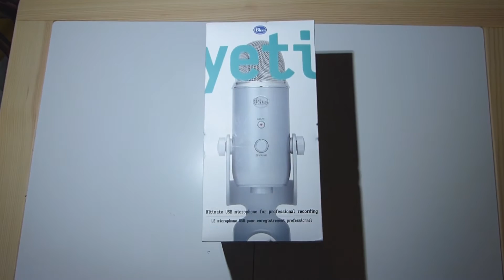❤️UNBOXING/DÉBALLAGE BLUE YETI 🎤[ASMR FRENCH]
Aujourd'hui je vous présente mon nouveau joujou! Cette vidéo est filmée avec mon ancien micro mais les séquences parlées sont enregistrées avec le Blue Yeti 😉
Mes prochaines vidéos seront tournées exclusivement avec le Blue Yeti pour le plaisir de vos oreilles. J'ai hâte 😃